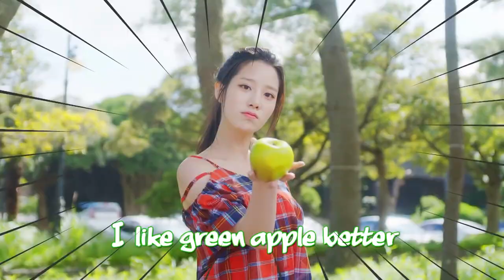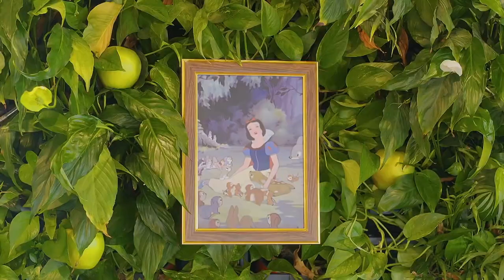BERRYGOOD - GREEN APPLE (Official Video)